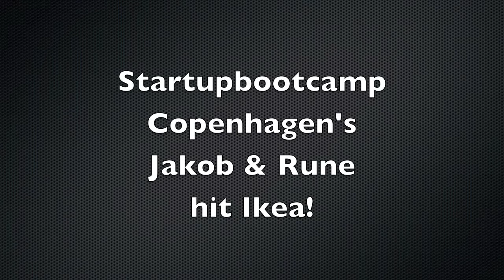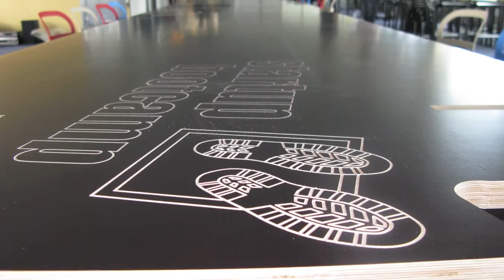Startupbootcamp hits Ikea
We got a new office. We took out a day and went to Ikea to equip the office with stuff for sitting on, lightning, things for kids, for walking on and so much more. See how it went.